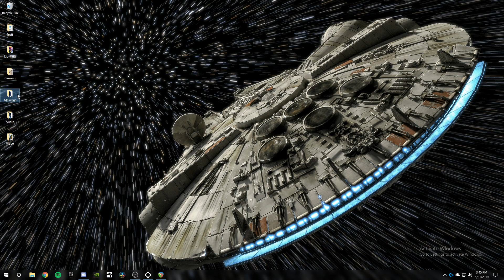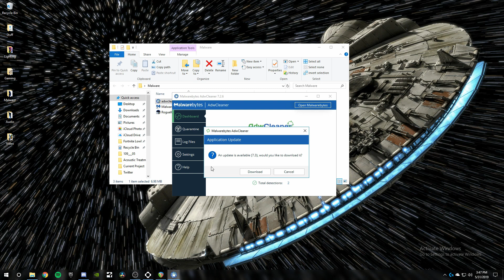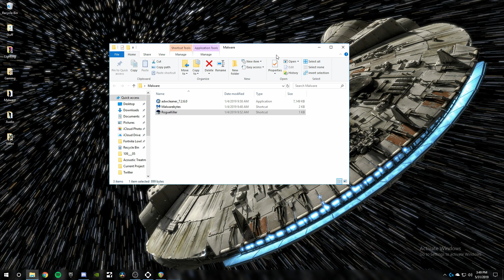Fix FPS Drops and Micro Stutters! (VERY Easy!)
A really quick video on how I was able to fix a micro stuttering issue that I had ongoing issues with for a couple months. Below are links for software to be downloaded and the original source that resolved my issues.